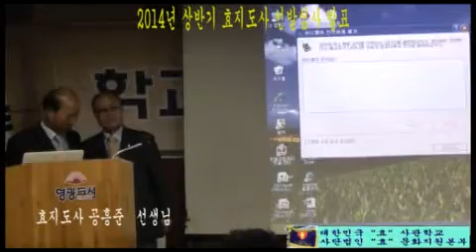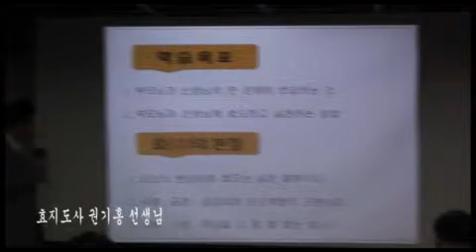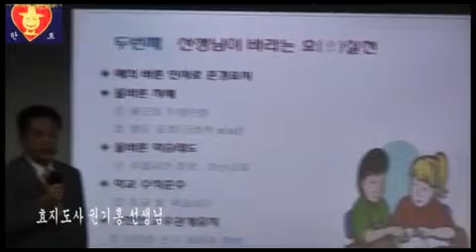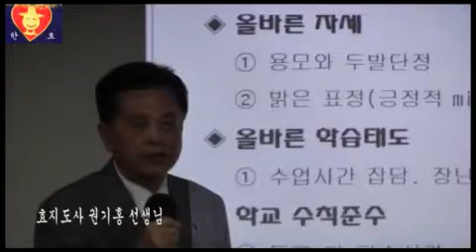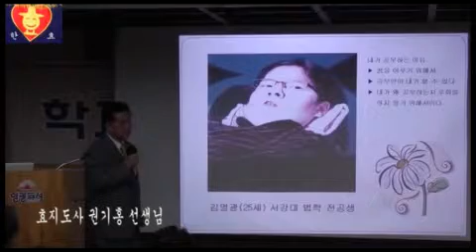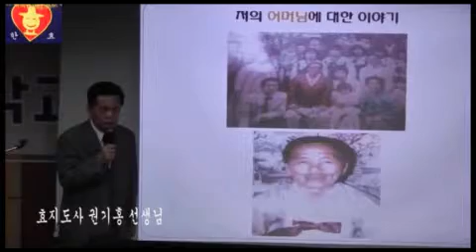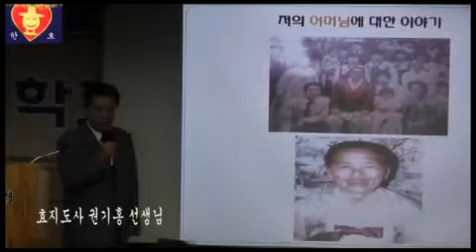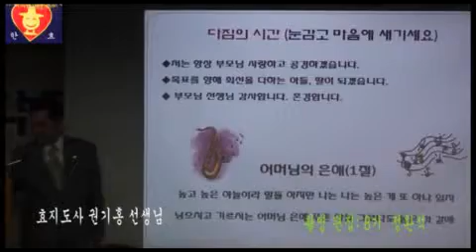효지도사 선발심사 발표 7의 2 (공흥준 권기홍)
2014년 상반기 1급 효지도사 선발 심사 발표회

언제 : 2014년 6월 18일    어디서 : 부산시 서면 영광도서 4층 강당
누가 : 효 사관학교 제 12기 연수생

***  공흥준     권기홍  ***